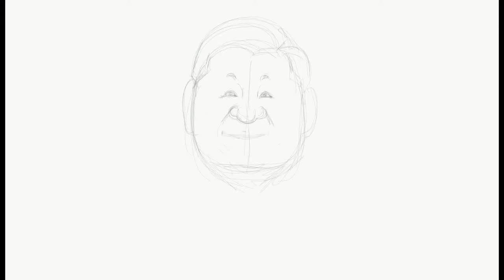Drawing cute Xi JinPing cartoon